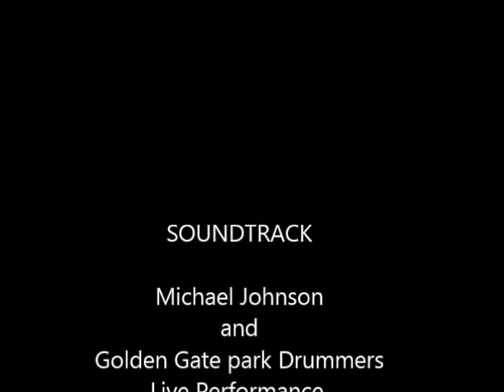Michael Johnson beating drums at Golden Gate Park San Francisco